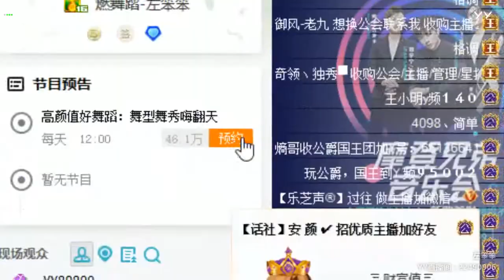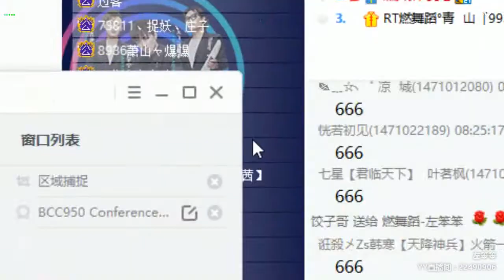【燃舞蹈】【YY LIVE】【Tik Tok app】【抖音歌曲】【Dance KPOP】【Artists Singing】 YY LIVE 左笨笨